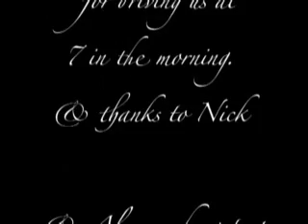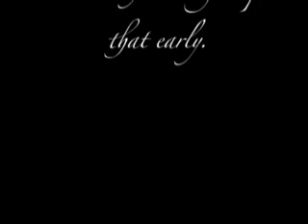Bryan - Music Video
(Will add description later)